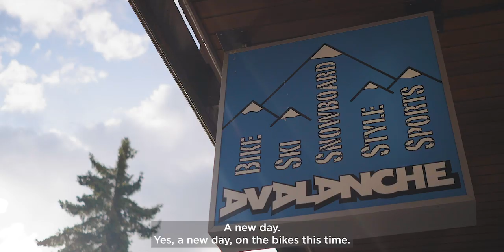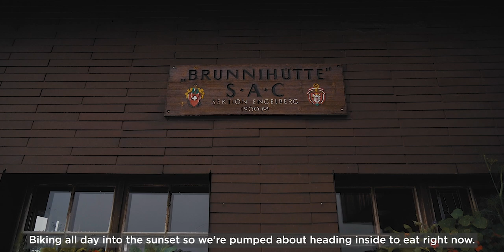EP. 2 Pre Season Activities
While waiting for snow, me and the new crew makes the first trip together. Enjoying what the Swiss alp has to offer in pre season. Travelling Crans Montana - Engelberg

Main Partners- Helly Hansen, HEAD, NOCCO